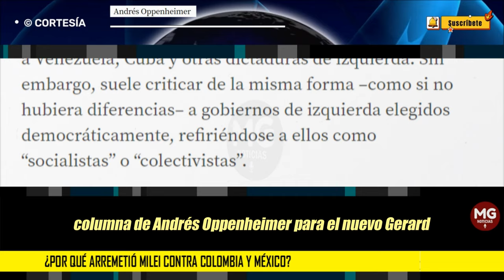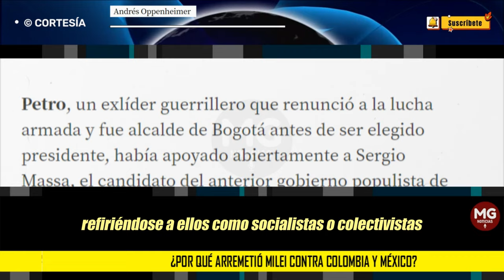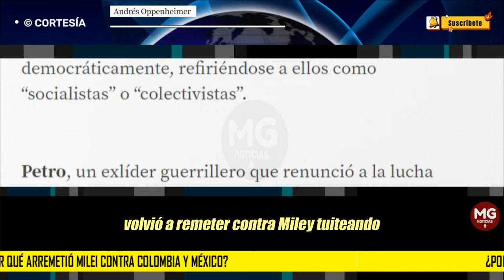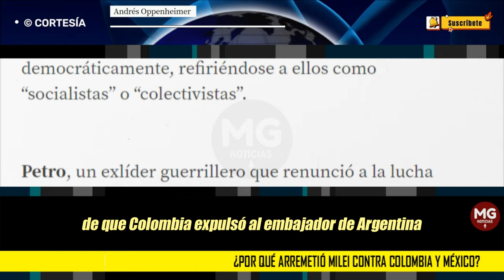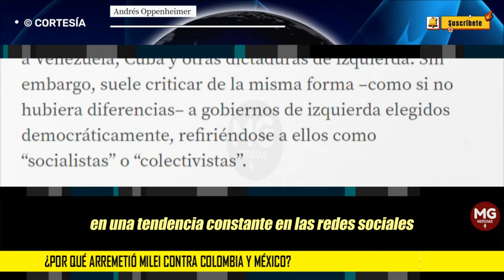¿POR QUÉ ARREMETIÓ MILEI EN CONTRA DE COLOMBIA Y MÉXICO? 🎯 Por Andrés Oppenheimer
“Milei, al igual que muchos de los populistas de izquierda que critica, debe gran parte de su popularidad a hacer declaraciones bombásticas casi a diario”.
columna ANDRÉS OPPENHEIMER para EL NUEVO HERALD